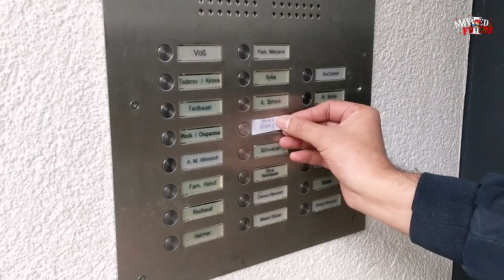First Day in our New Home | Hindi Vlog | Indian Couple living in Munich, Germany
TOPIC - First Day in our New Home | Hindi Vlog | Indian Couple living in Munich, Germany

Hi Friends,

We are so excited to start our life in this new home, in this new country. I can not express how excited and happy I was when we finally moved to this home from the hotel. Infact we both were pretty excited. And like I said in my previous vlog, first thing that I did in this home was make my onion hair oil. Yayyy. Finally.

Also we both are very excited to assemble all our furniture ourselves. Jatin assembled the bed and then with my little help, he did the almirah too. Something which we will learn here is doing every single thing ourselves :)

Richa & Jatin